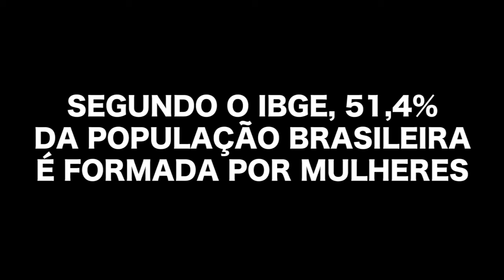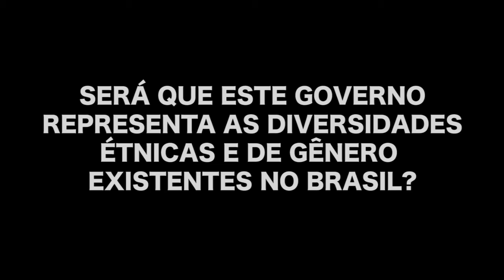Os 32 de Dilma x Os 24 de Temer